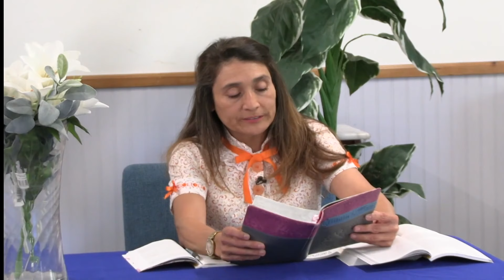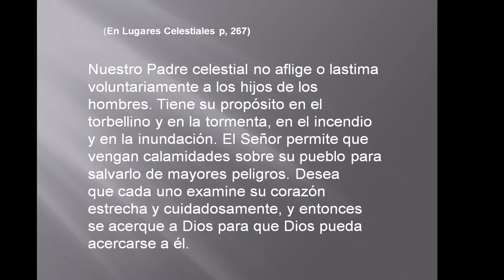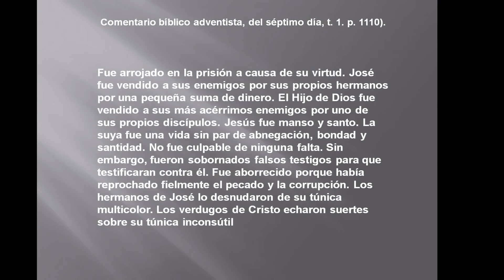SABADO, JUNIO 4 - Jose, Experto en Suenos - La Iglesia En Estudio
Génesis 37; Mateo 20: 26, 27;  Hechos 7:9; Genesis 38;39;40:1-41:36

Comentarios Elena G.W
"Y dijeron el uno al otro: He aqui viene elsonador" (Gen. 37:19).

Pastor Victor Romero - Invitado: Irma Banuelos
El Genesis / Leccion 11
2do trimestre / Abril - Junio 2022
EEE NETWORK’S 2022©